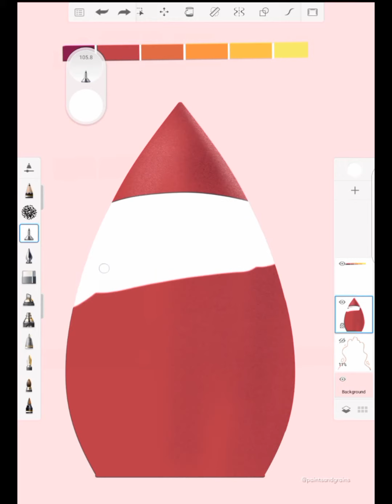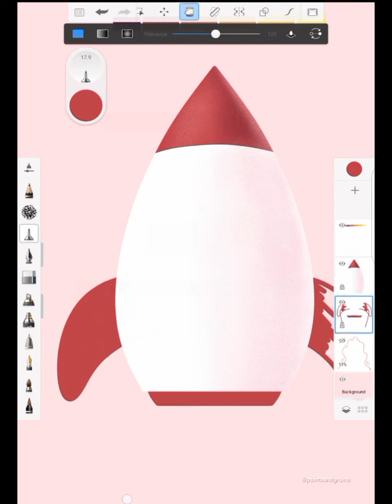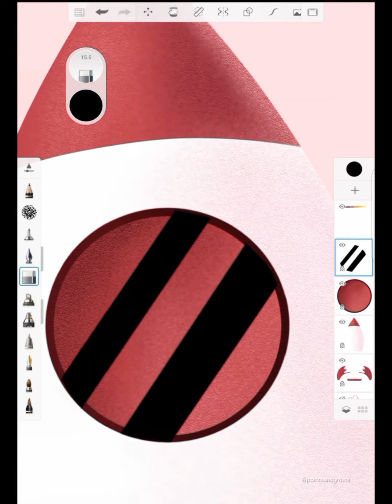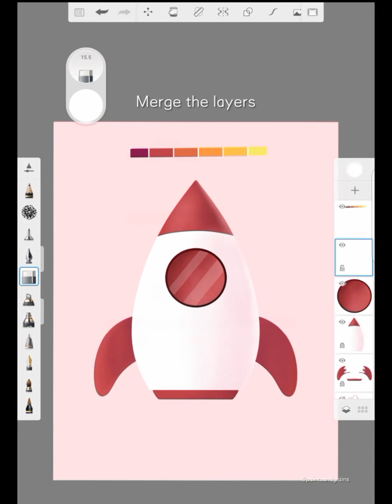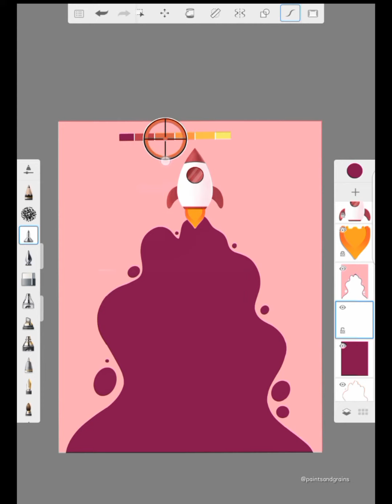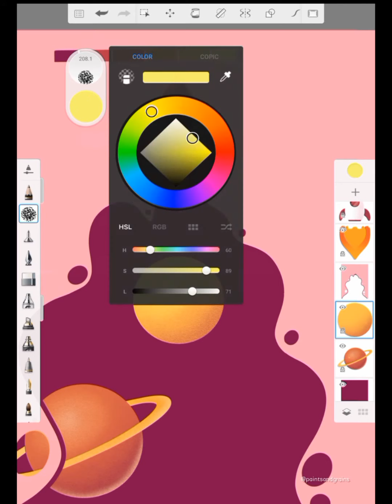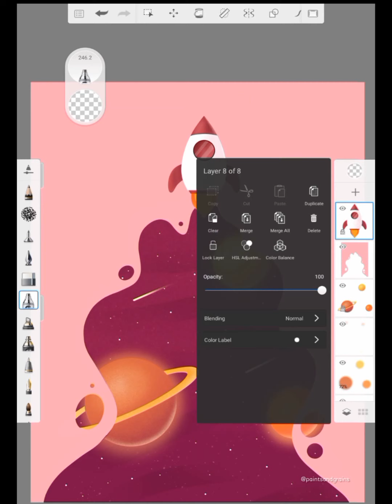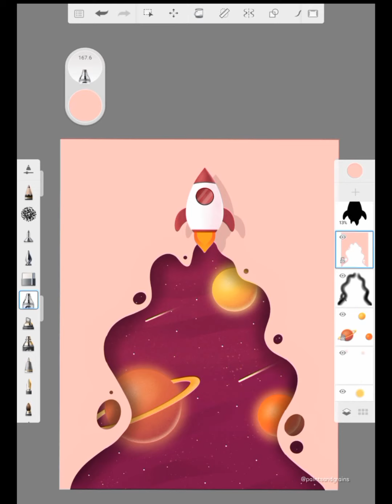Rocket Galaxy illustration on Autodesk Sketchbook mobile| Tutorial/Process video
Hey there!
For the longest time I couldn't find as many illustration videos and tutorials on Autodesk Sketchbook mobile as on other applications. So, "Art For All" would be a little series where I'll be uploading illustrations and even recreating the ones that I love. Art is for anyone and everyone, irrespective of the devices or the apps you use and hopefully we all can grow together and spread art.  ❤️

Love ya

Device: Lenovo FHD+
App: Autodesk Sketchbook mobile
Brushes: Felt tip pen, custom texture brush, Airbrush, Hard eraser